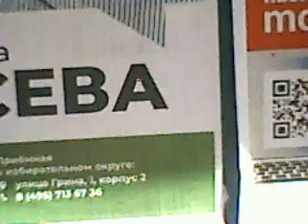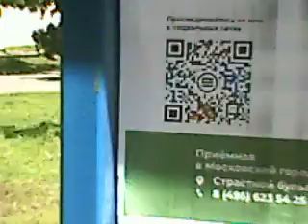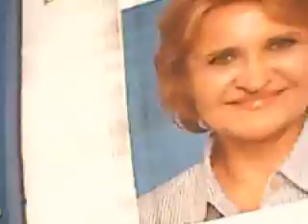ВЕСЕННИЙ МАЙСКИЙ УЛИЧНЫЙ БЛОГ №1018 ПОРА ХВАСТАТЬ ПРОГУЛКА ПО БУТОВО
МАКЙСКИЙ УЛИЧНЫЙ БЛОГИНГ...